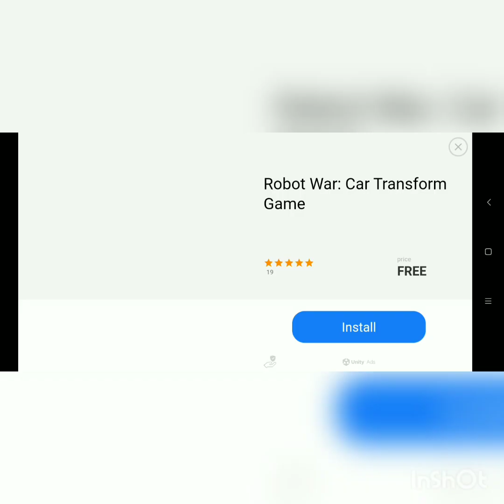yug saini is gamer season 1 I can you see my house in my game part1